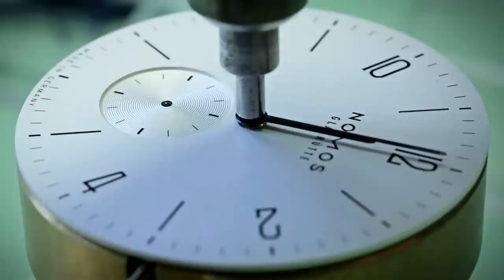Look over the watchmakers' shoulders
Plenty of tradition and handcraft—combined with high-tech, where it outperforms handcraft: That is NOMOS Glashütte. All our movements are built in-house and by ourselves in Glashütte. This also applies to our watches—Tangente, Orion, Zürich and all the other models—many of which are already considered classics. You can find out how we do this by visiting us in Glashütte and taking a tour. In the meantime, this short film can give you a first impression of what we do.